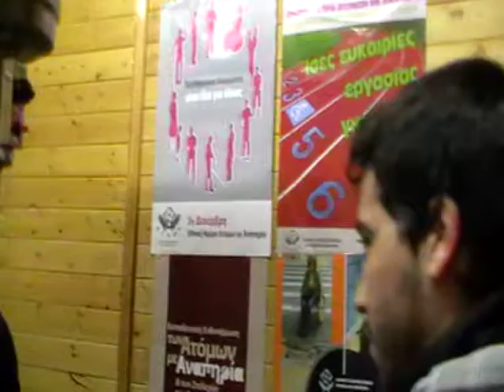Β ΟΝΕΙΡΟΥΠΟΛΗ ΔΡΑΜΑΣ ΠΕΡΙΠΤΕΡΟ ΤΡΟΧΑΙΑΣ ΠΟΛ ΣΥΛΛ ΔΟΞΑΤΟΥ 8 ΔΕΚ 2011